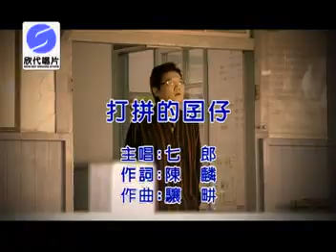七郎~打拼的囝仔KTV